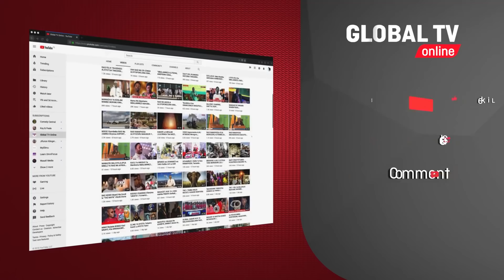MASHABIKI HAWA WALIVYOKULA CHRISTMAS NA BAIKOKO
Wapenzi wa burudani maeneo ya Mtoni Kwa Azizi Ally, Dar jana walinaswa na paparazi wetu wakifurahia Sikukuu ya Krisimasi kwa burudani ya Baikoko. Burudani hiyo ilifanyika kiwanja cha The Hot Zone Lounge kilichopo CCM Uwanja wa Sifa.